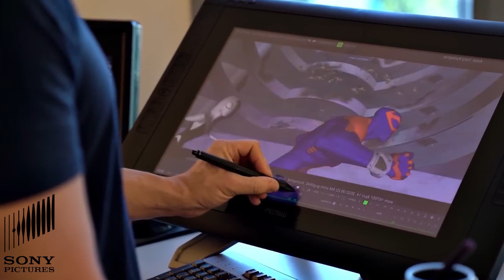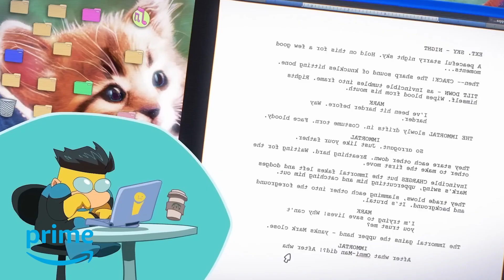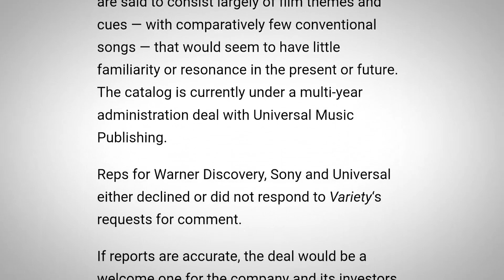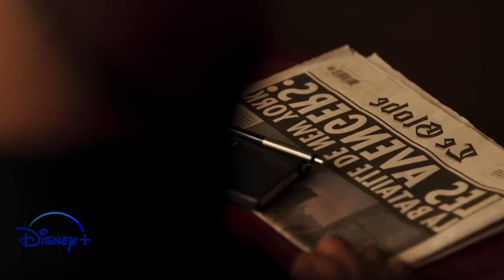Sale el Jueves 🎬 | 29 de Junio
¿Elementos no fue la gran idea de Pixar?
Hoy en Sale el Jueves te traemos la opinión de Erick Villaseñor y Guillermo Guajardo sobre Elementos y Hazme el Favor.
¿Ya las viste?